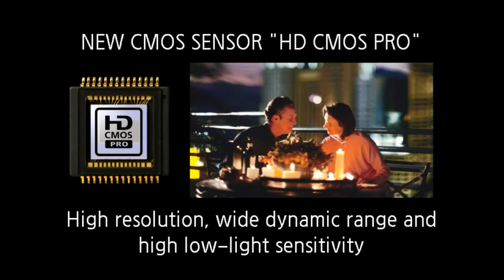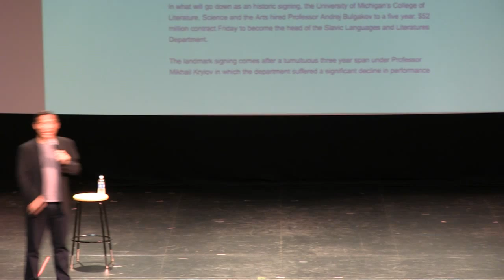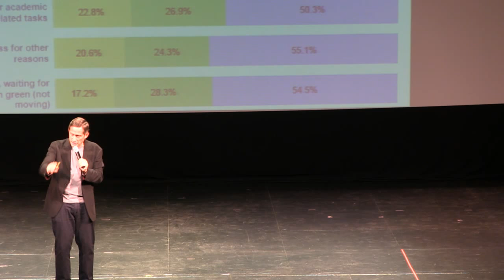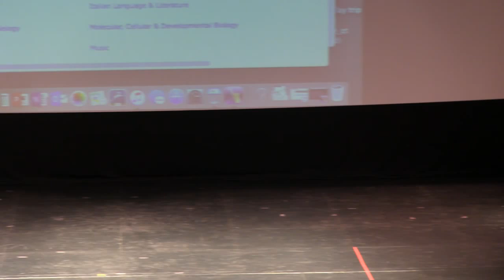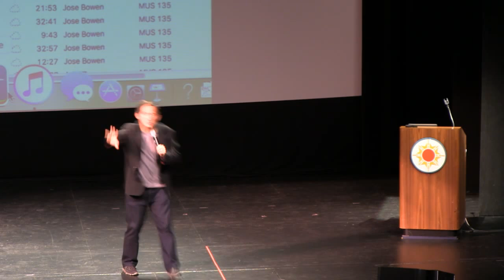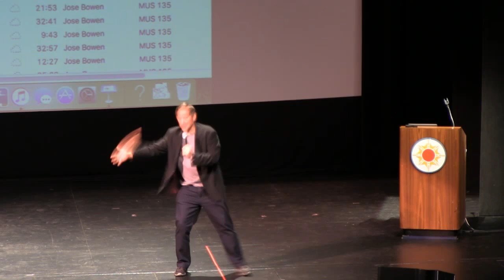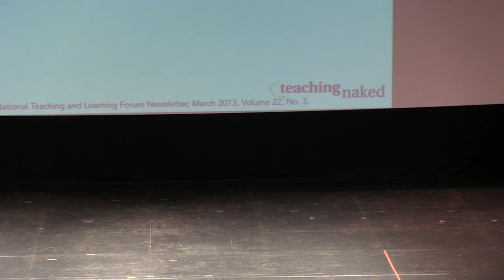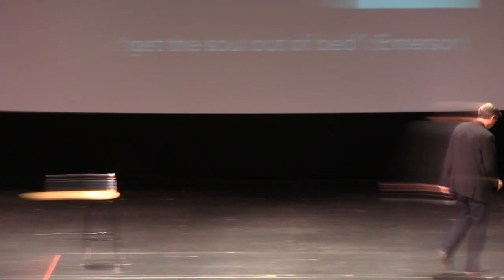CUE Keynote Address: Dr. José Antonio Bowen, President, Goucher College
CUE Conference 2016 at Hostos Community College